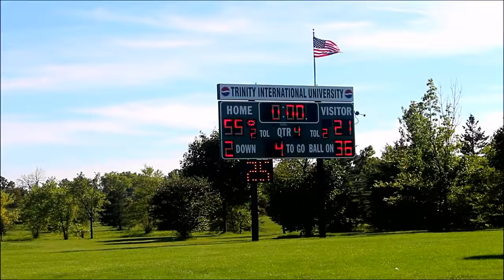TIU Football Pump Up Video // Feelin Good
The second TIU football Hype video. The Trojans beat the Wisconsin Lutheran Warriors 55-21 on Sat. September 3, 2016. The Trojans head on the road for the first time this season against Division 1 Valparaiso on Sat. September 17,2016.

SUPPORT THE TROJANS

GO BLUE.

Matthew Faraci

Rise of the Trojans- A Matthew Faraci Production

Video shot by: Kelci Faraci
Edited by: Matthew and Kelci Faraci